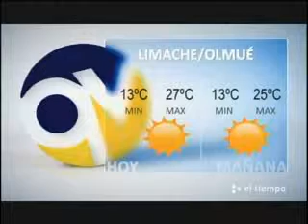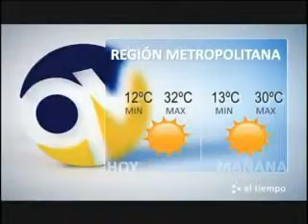El Tiempo 26 enero 2012